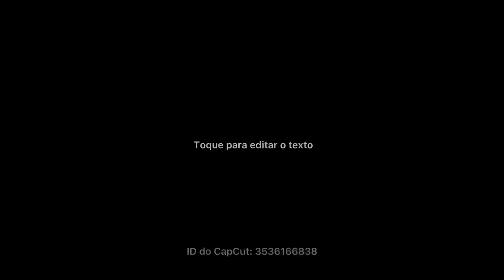HIGHLIGHTS RAINBOW SIX SIEGE #5 [R6-PS4]